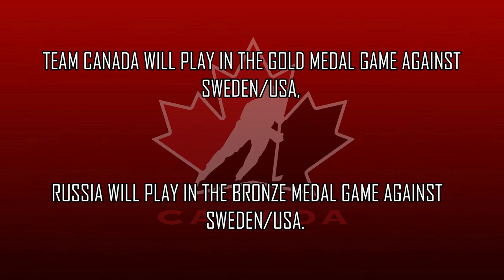NHL 18 - Custom IIHF - Semifinal #1 - Canada Vs Russia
Welcome back to my custom IIHF Tournament. In their semifinal game, Canada takes on team Russia.

If you want to know more about this mini series, be sure to check out my Instagram post on my page, 009iamlegend.

Follow me on Xbox: TheGreenBee98

Follow me on Steam: JeffKenji